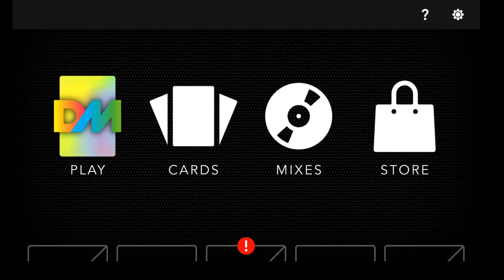DropMix Mix - Attention + September + Moon Lab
Happy Birthday DropMix!

Here's a fun little mix video I put together in celebration of DropMix's 3rd birthday.  (At least, the 24th is the day on the Card Checklist - the 20th is the day on Wikipedia.)  Gives a glimpse of the (rarely seen outside of Harmonix) debug mode!